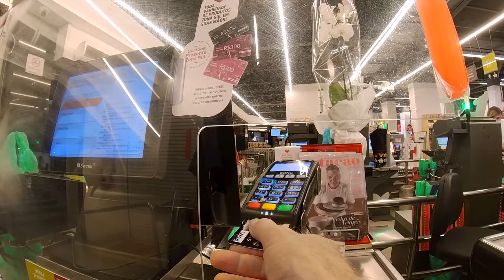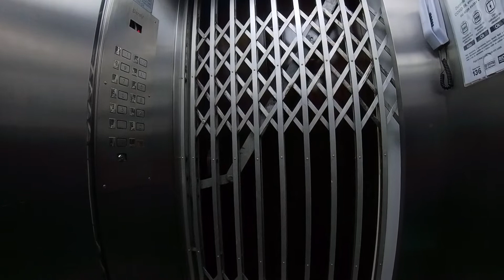Copacabana area night walk and grocery store visit. Rio de Janeiro, Brazil.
A walk from my AirBnB to Copacabana beach then back to Avenida Nossa Senhora de Copacabana, two blocks inland from the beach. I then entered a nearby supermarket to show some local prices of a few items. Then back to the AirBnB.

Insta360 One X2 camera